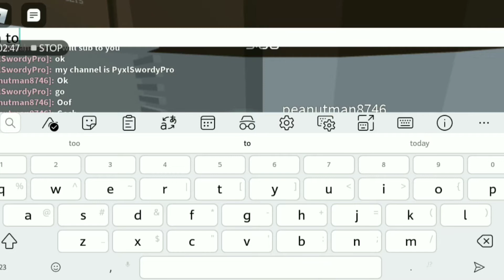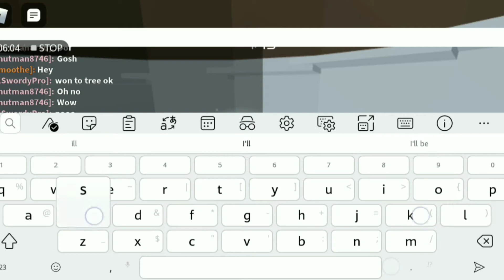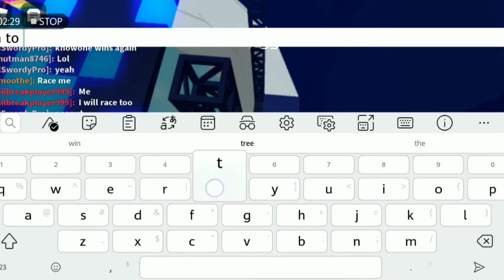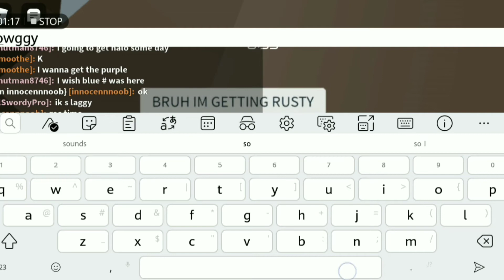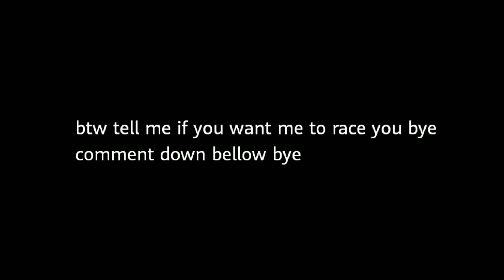Racing Peanutman8746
Comment your username to get a race with me!